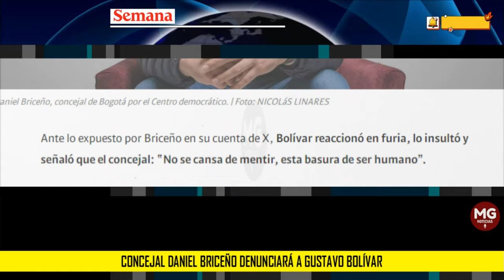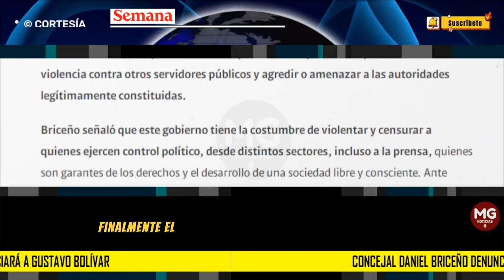ÚLTIMA HORA 🚨 Concejal Daniel Briceño denunciará a Gustavo Bolívar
Lo último: concejal Daniel Briceño denunciará a Gustavo Bolívar por violencia contra servidor público, que lo tildó de “basura de ser humano”
“Basura de ser humano” y “Don mentiroso”. Así tildó Gustavo Bolívar, director del Departamento para la Prosperidad Social (DPS), al concejal Daniel Briceño.
SEMANA